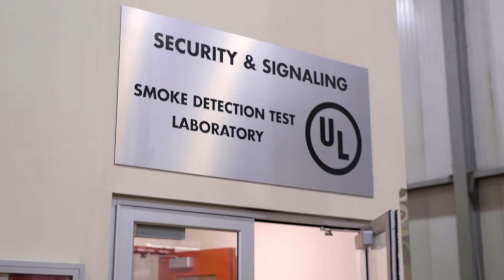UL268 7th edition Nuisance Test and Kidde Optica Intelligent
Important changes are coming to smoke detectors in 2021. Learn about one of the new tests in this video. for more information.